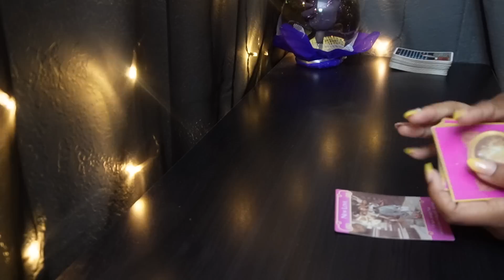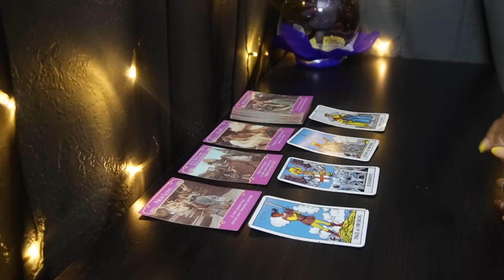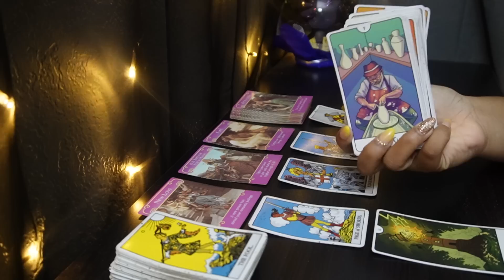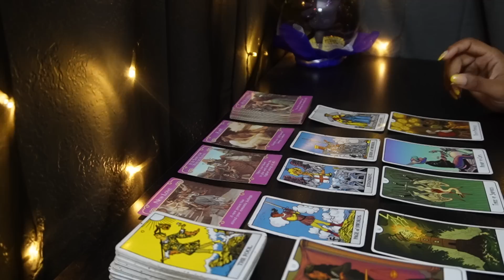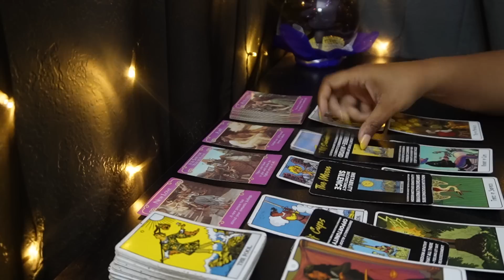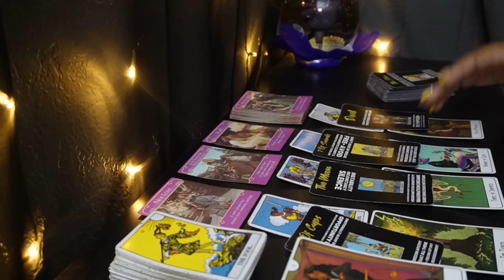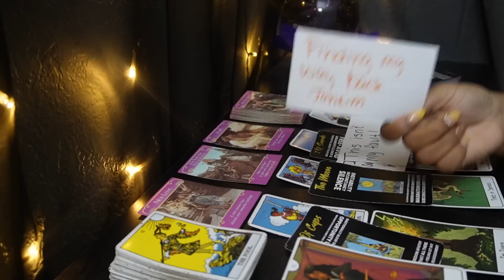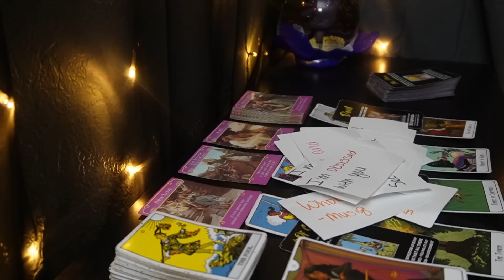GEMINI!♊BRACE YOURSELF!😳 TOWER COMING! 🔥🤯Tarot LOVE Reading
AFFLIATE LINKS:
Try MysticSense FREE!